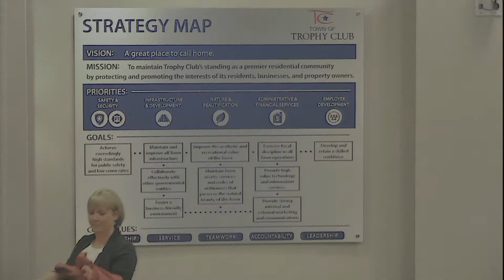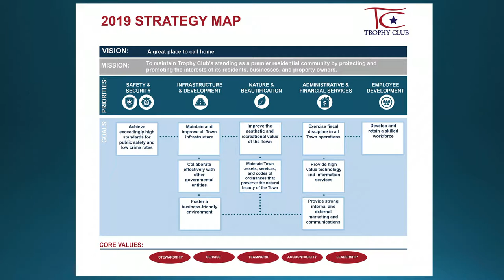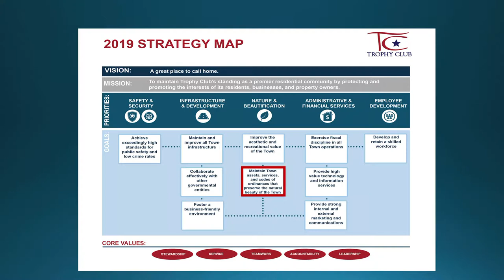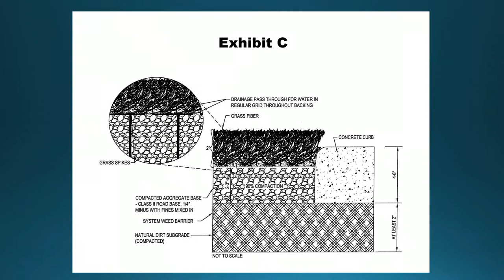Town Council Regular Session Meeting - Oct 23, 2018